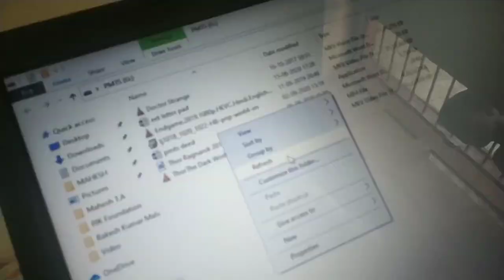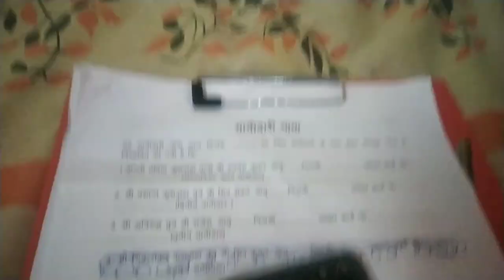आजाद मार्ग उन्नाव || गंगा बैराज कानपुर | Daily Vlog | Kanpur vlogger Prashant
ganga bairaj
ganga bairaj stunt
ganga bairaj kanpur
kanpur ganga bairaj
ganga bairaj ki video
ganga bairaj accident
ganga barrage
ganga bairaj ka pul
ganga bairaj in kanpur
ganga barrage kanpur
ganga bairaj ghost video
shirtless at ganga bairaj
ganga,ganga ban
ganga barrage news
ganga barrage video
kanpur ganga barrage
ganga maiya
ganga barrage pictures
ganga barrage death zone
ganga barrage death points
ganga in kanpur
Note:-
            All the Content used in this video is copyrighted to PrashyVlogs.
     Use of commercial display or editing of the content without proper authorization is not allowed.